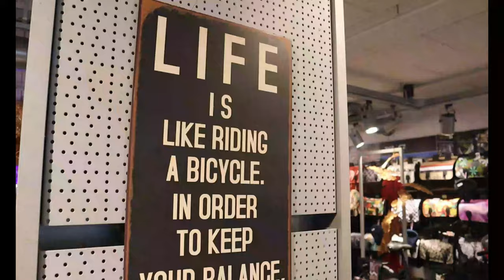Cycling in Amsterdam Episode 2, Best Urdu,Hindi Vlog,Pakistani, How to ride bicycle in Holland,Europ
Hello Viewers This is Secend Episode showing Types of bikes, how much cost ,Parking, some of the amazing bikes with kids safety seats, shopping baskets and electric fast small and very light weight bicycles. I hope you will like this vlog, Comments are welcome.